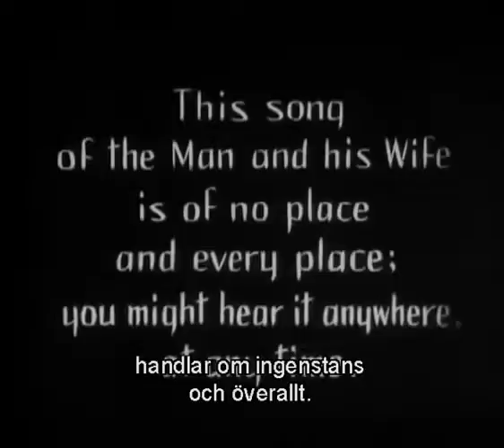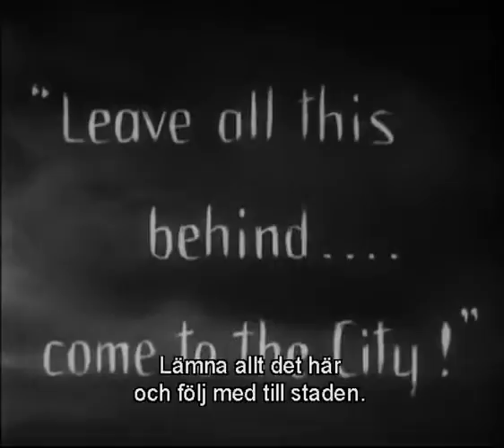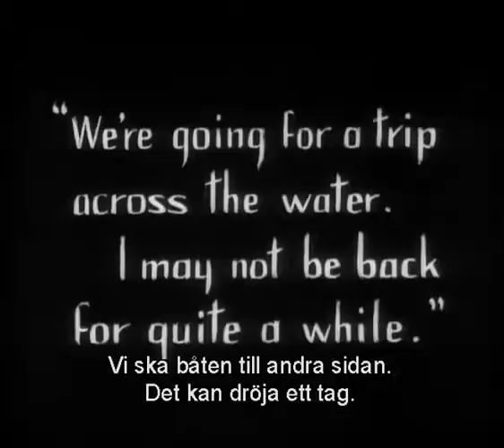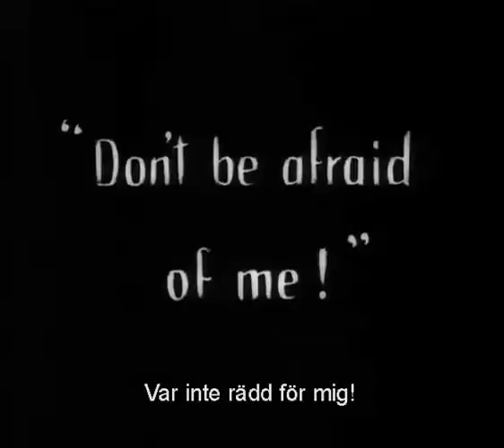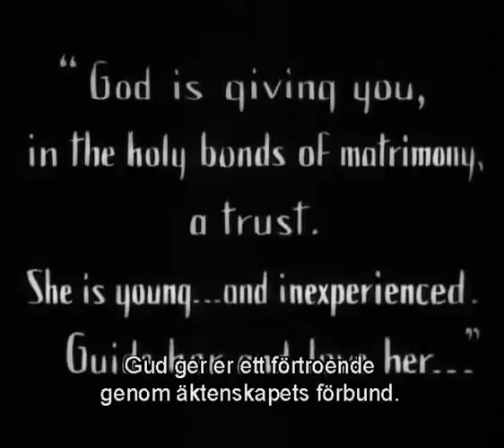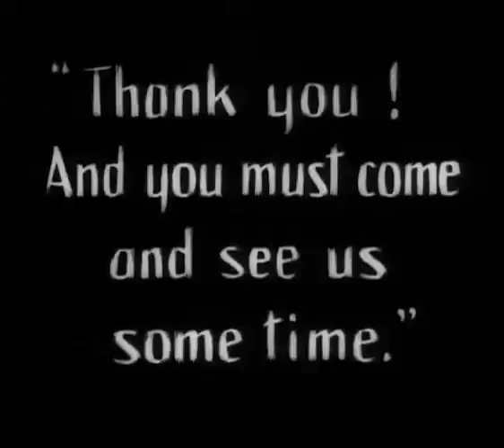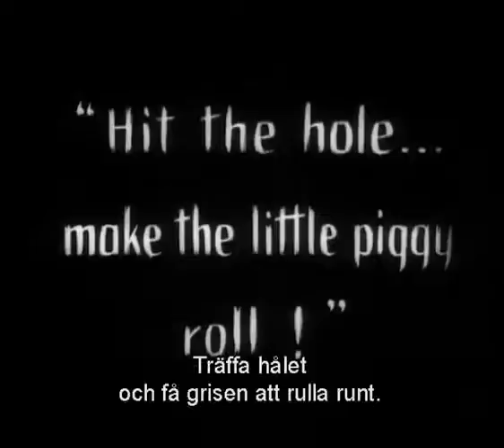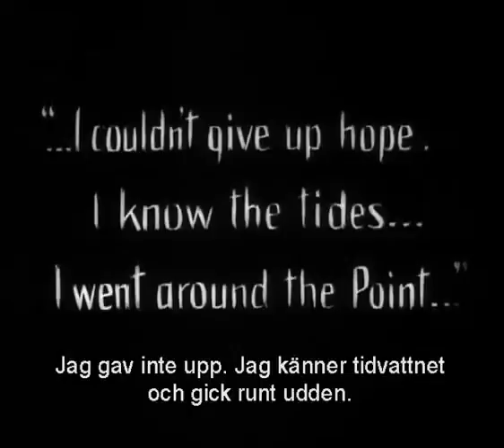Aurora (Film completo)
di Friedrich Wilhelm Murnau, con George O'Brien, Janet Gaynor, Margaret Livingston